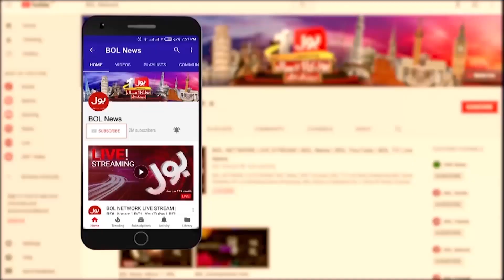Israel Palestine War Updates | Joe Biden Presidency In Danger? | Breaking News